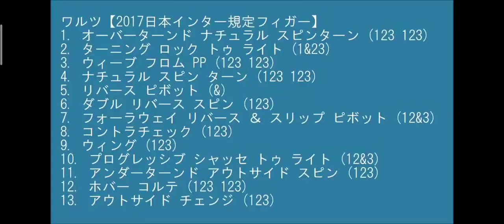華爾姿 最精華 日本國 規定舞步 2001__2005__2009_2013_2017 蔡輝煌 編輯